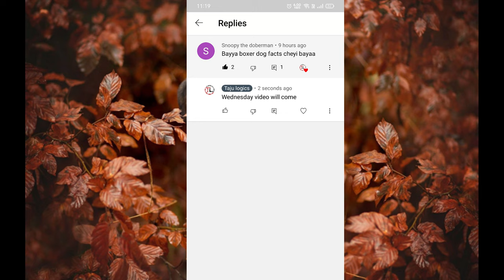BOXER DOG FACTS IN Telugu | 2022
Products

Puppy starter

Royal canin

Royal canin maxi

Drools Focus

PUPPY FOOD

Pedigree milk and vegetables

Royal canin

Royal canin

ADULT FOOD

Drools focus

FOLLOW ME =